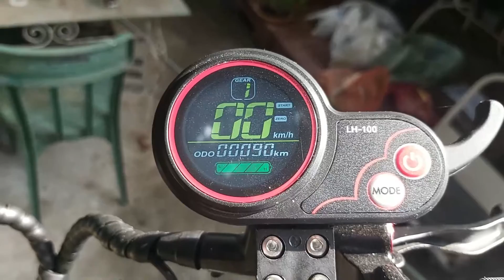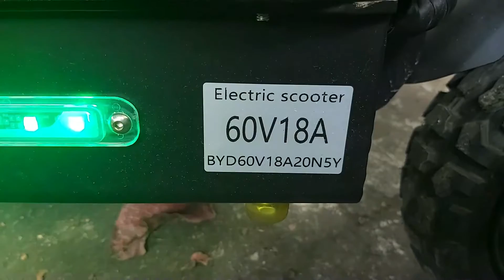Raze Taurus Review | Motur EVP | Electric Scooter Adventures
This is probably one of the best electric scooter available in the market right now.

Samahan ang inyong katambay na si Ang-Kol Jack sa kanyang unang scooter review featuring The Raze Taurus from Motur E.V.P.

Huge shoutout to Erjohn Gregory So.

Motur E.V.P.

Chapters:
00:00 Intro
00:45 So ano nga ba ang meron si Raze Taurus?
3:29 So ano nga ba ang specs ni Raze Taurus?
4:36 Motur E.V.P. Speed Test
5:32 Pros and Cons
7:09 Magkano nga ba si Raze Taurus?
8:18 Motur E.V.P. products
8:40 Shoutout sa mga katoro (Raze Taurus/XT Guild)